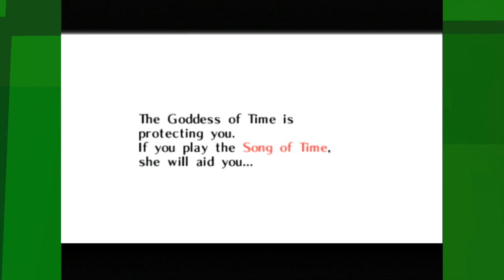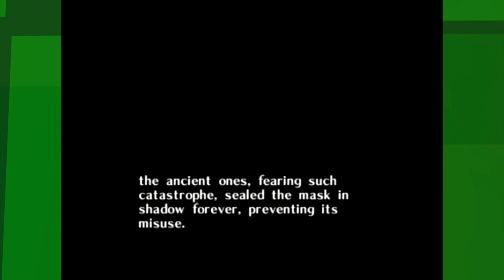EKG: Zelda Majora's Mask: The Song of Feeling (Campaign - Ep. 3)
The Legend of Zelda: Majora's Mask[a] is an action-adventure video game developed and published by Nintendo for the Nintendo 64. It was released in Japan on April 27, 2000, in North America on October 26, 2000, and in Europe on November 17, 2000.[4] Approximately 314,000 copies of the game were sold during its first week in Japan,[5] and three million copies were sold worldwide.[6] The game was rereleased for the GameCube as part of The Legend of Zelda: Collector's Edition in 2003, for the Wii's Virtual Console service in 2009,[7] and for the Wii U's Virtual Console service in 2016. An enhanced remake for the Nintendo 3DS, titled The Legend of Zelda: Majora's Mask 3D, was released in February 2015.

Majora's Mask is the sixth main installment in The Legend of Zelda series and the second using 3D graphics, the first being the game's predecessor, The Legend of Zelda: Ocarina of Time. Widely regarded as a darker entry in the Zelda franchise by critics and fans alike, Majora's Mask is set in Termina, an alternate version of the usual series setting of Hyrule, where the Skull Kid has stolen Majora's Mask, a powerful ancient artifact. Under its influence, the Skull Kid causes the land's moon to slowly fall towards Termina, where it crashes after three days. The protagonist Link repeatedly travels back in time to the beginning of the three days to find a way to stop the moon from destroying the world.

The gameplay is centered on the perpetually repeating three-day cycle and the use of various masks, some of which allow Link to transform into different beings. Link learns to play several melodies on his ocarina, which have a variety of effects like controlling the flow of time or opening passages to four temples, which house challenges Link must overcome. Unlike Ocarina of Time, Majora's Mask requires the Expansion Pak, which provides additional memory for enhanced graphics and more on-screen characters. Majora's Mask was acclaimed by critics, who praised the graphics and complex story. It is now considered to be one of the best games ever made.